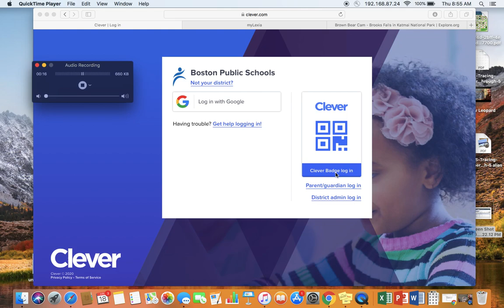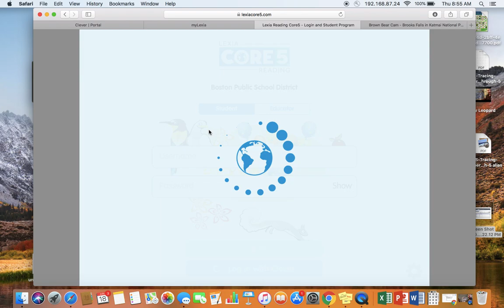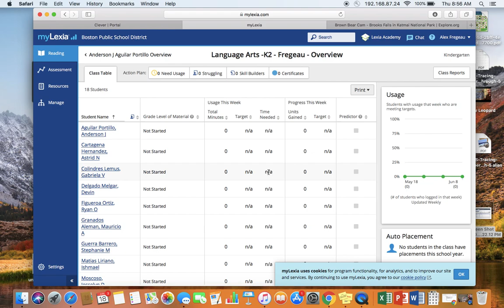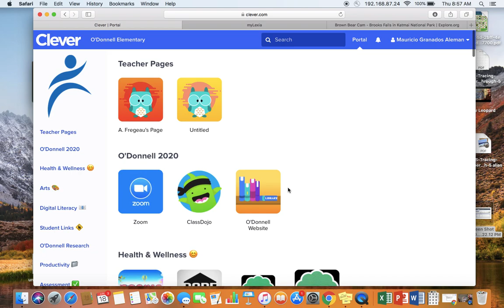Como Usar Lexia